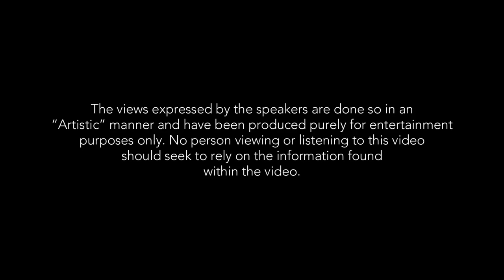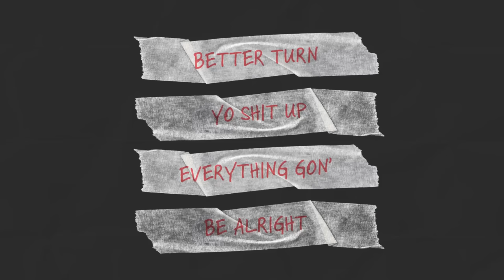IMAN FANDI: WHEN WILL YOU KNOW YOU'RE IN LOVE? | THE WELLO SHOW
Iman Fandi - Top Bop (Official Music Video)

Hope you enjoyed this video as much as we do!